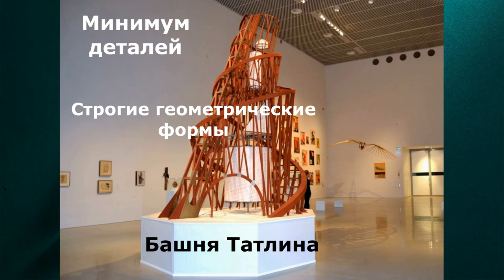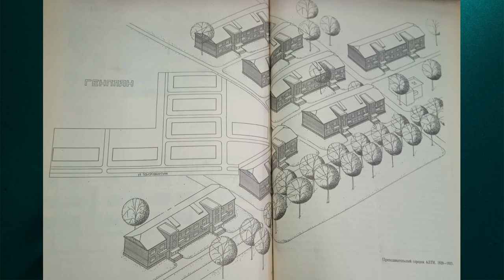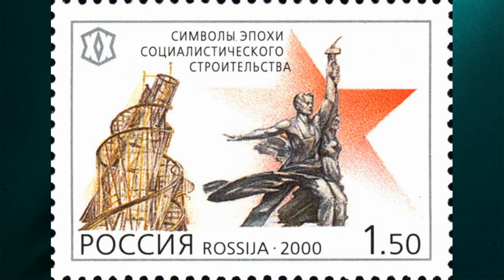Конструктивизм в Архангельске начала XX века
Видеопрезентация Соломбальской библиотеки № 5 им. Б. В. Шергина